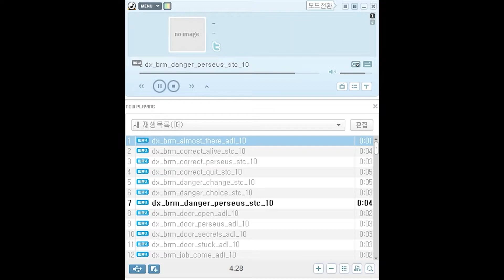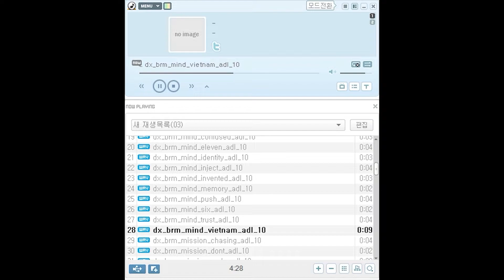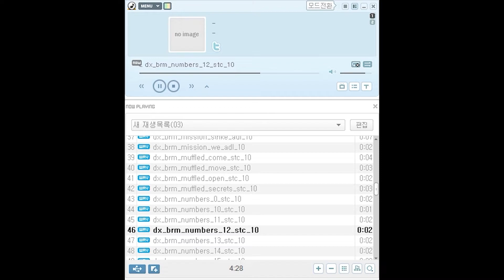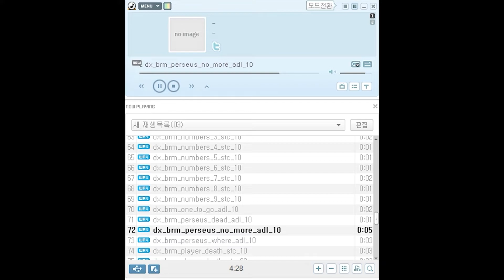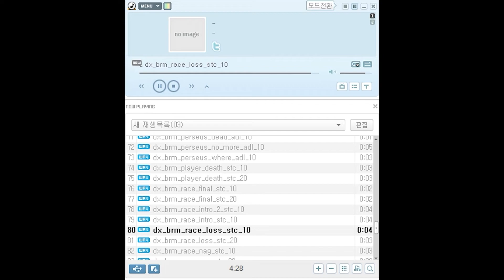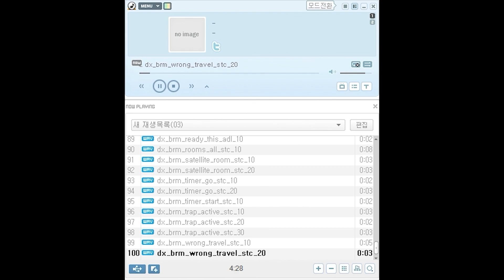(BOCW Campaign Spoiler) Warzone - dx_brm_correct/door/job/...etc Quote (Kor)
100  dx_brm_correct/door/job/mind/mission/muffled/number/perseus/
player/race/ready/rooms/satellite/timer/trap/wrong Voice files in warzone

Tools: Cascview, Greyhound